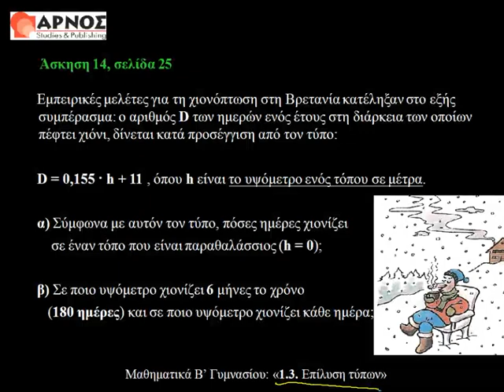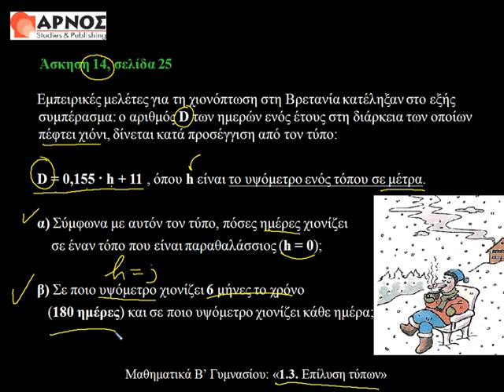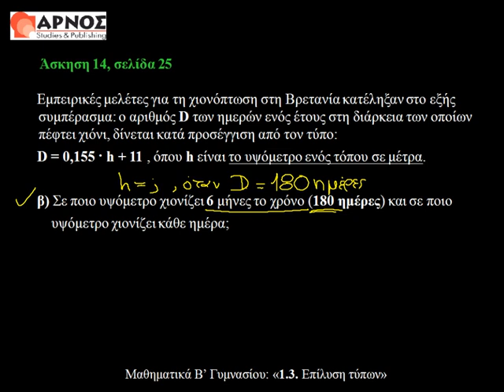1.3 Επιλυση τυπων ασκ.14 Β Γυμνασίου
1.3 Επίλυση τύπων άσκηση 14. Μαθηματικά B' Γυμνασίου. Για περισσότερα βίντεο επισκεφθείτε μας στο